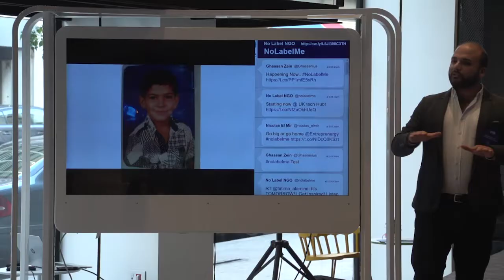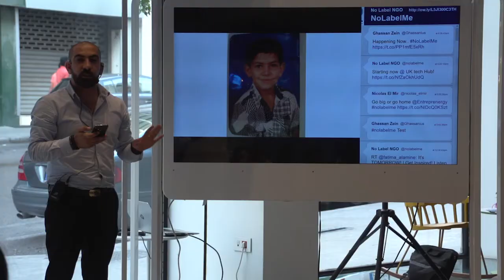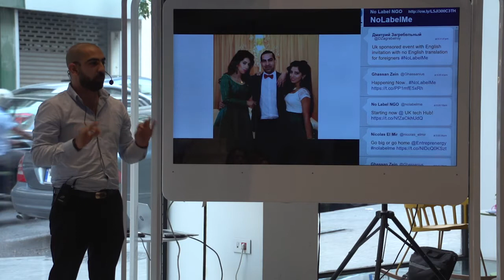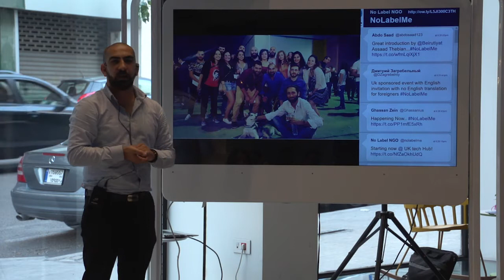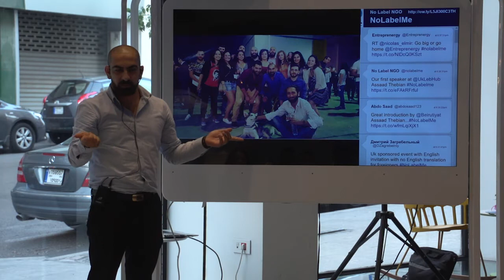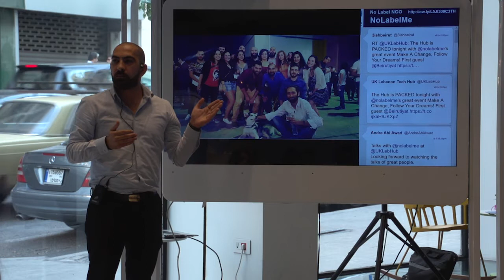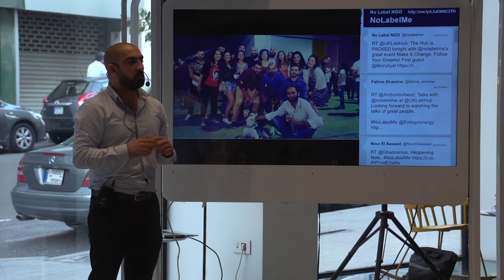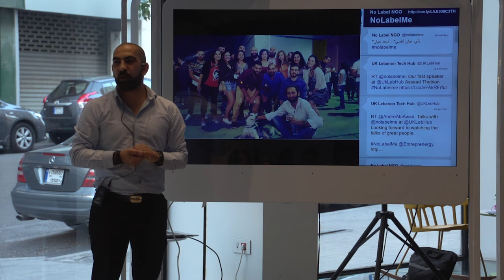Talks with No Label -Assaad Thebian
Assaad’s story is far more than achievements; as it is a story of perseverance and hard work.
Assaad Thebian studied Radio & TV in Lebanese university and worked as a freelance journalist for prominent Lebanese papers and TVs. His work in journalism led him to become part of the Middle East and North Africa Committee (menac) of the European Youth Press & to co-found Euro Mediterranean Academy for Journalists (EMAJ).

He started his blog Beirutiyat in 2009 and it was nominated to The BOB's Awards for The Best Arabic Blog category by Deutche Welle newspaper, and was also one of the most influential people online in Lebanon is 2012. He then began his consultancy work and training in digital media and marketing wining the Arab Net Creative Combat in 2013 and become certified with Google Ads and Analytics.

Assaad published 3 Arabic poetry books, wrote for several publications, did some acting, photography and production work. In 2015, he co-founded YouStink movement which called for a solution for the garbage crises and accountability for the political class in Lebanon.

-About Talks with No Label:
On Thursday May 26 2016, No Label NGO introduced its first edition of Talks with No Label under the title "Make A Change. Follow your dreams."

People attended to learn from people who made a change in their community by following their dreams and passion towards success!

Listen to their stories and get inspired towards following your own set of dreams, passion and vision.

Part of what No Label does is "Tell Stories" with the objective of building confidence and influence among the community by sharing stories!

About No Label NGO:

Established in August 2015, No Label is a non-profit organization in Lebanon dedicated to creating awareness about Bullying and related topics.

We also provide bullying prevention programs and activities that enhance's the child well-being as well by promoting a resilient personality.

Some of what we do:

1- Interactive Sessions in school classrooms
2- Panel discussions
3- Parent meet-ups
4- Soft-Skill training for children
5- Talks with No Label
6- Bullying Prevention Programs